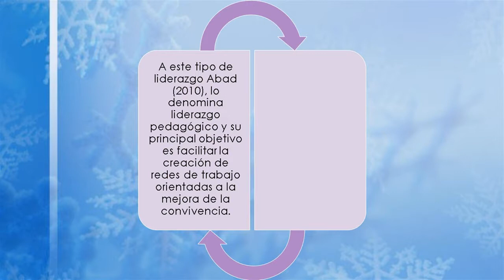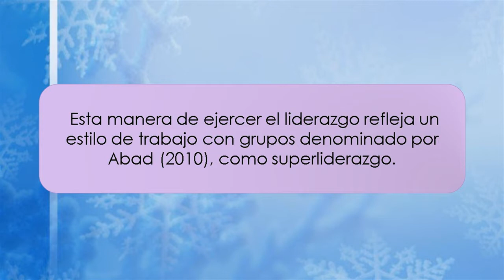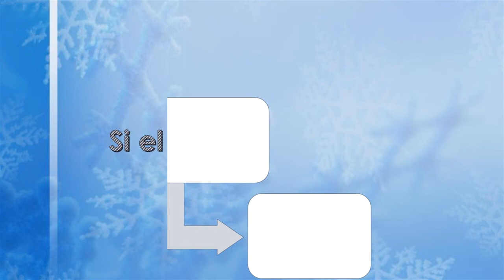Liderazgo Pedagógico | Pedagogía MX